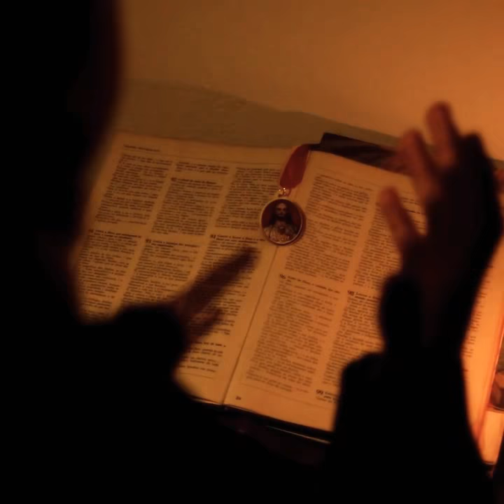1°EM B apresenta: O Guarani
Trailer da peça: O Guarani, um livro escrito por José de Alencar e apresentado pela sala 1°EM B do colégio adventista da liberdade.